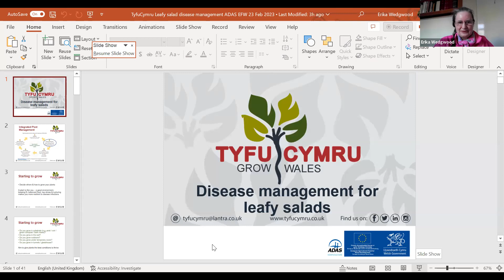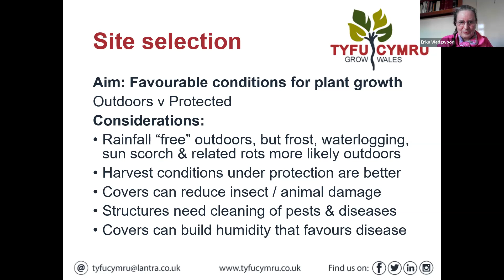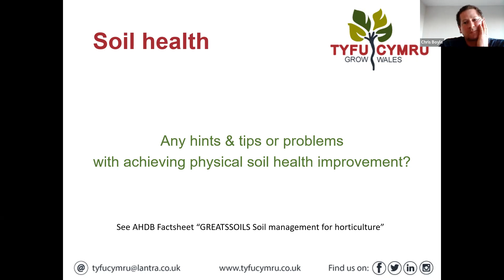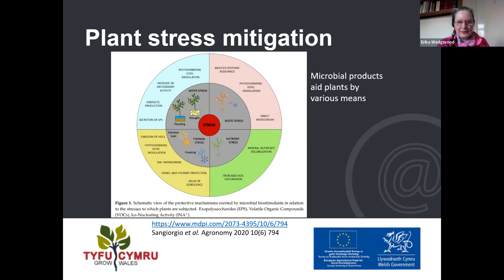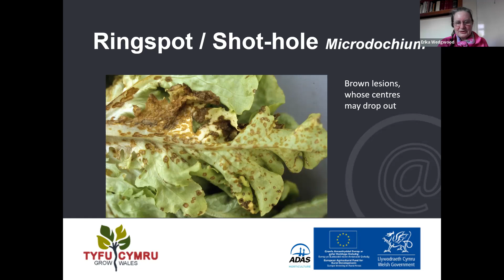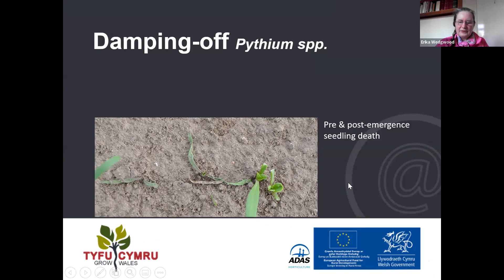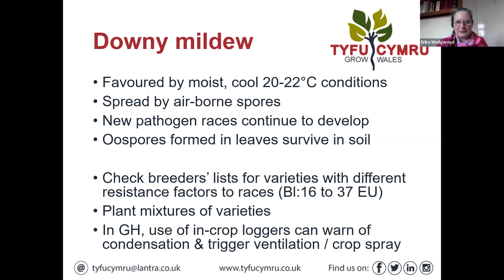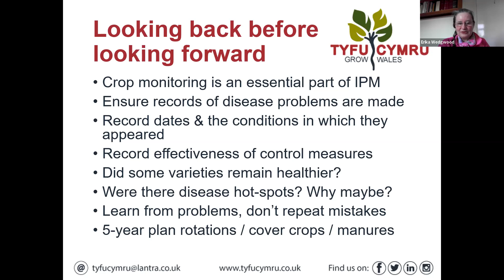Tyfu Cymru Webinar: Disease in salad crops - How to save losses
Having to discard or trim heads due to unsightly disease not only hits profits but is disheartening after the effort put in to producing a crop.

This Tyfu Cymru webinar led by Erika Wedgwood of ADAS provided advice on giving crops the best chance of remaining disease free and what to look out for in the way of various diseases.

Information on cultural controls, as well as chemical and biological plant protection products for both outdoor and under-cover leafy salad and baby-leaf crops, was provided.

In this webinar we will covered:

Common leaf and root diseases – identifications and methods of spread
Cultural control measures – hygiene, environmental management, and variety selection
Plant protection products – available products, application timings and methods